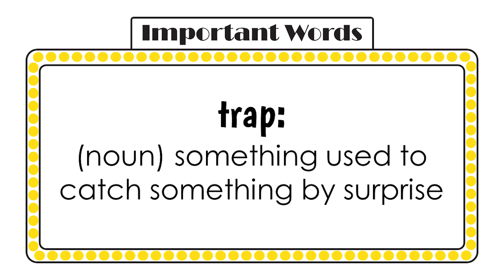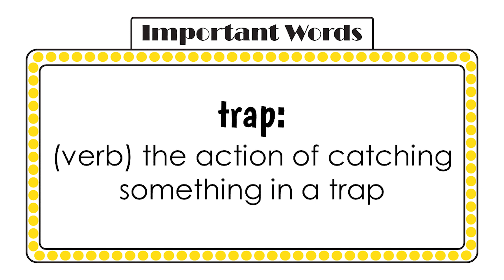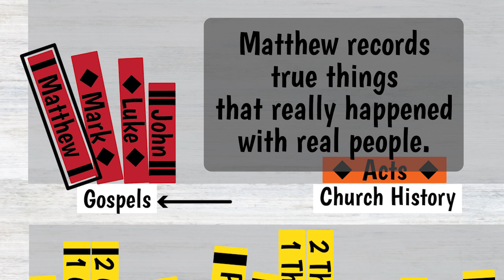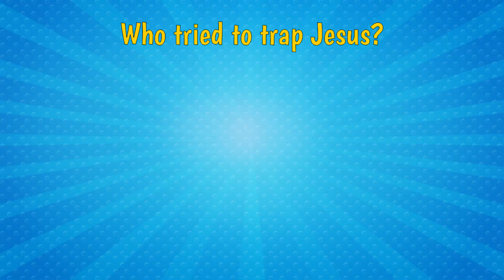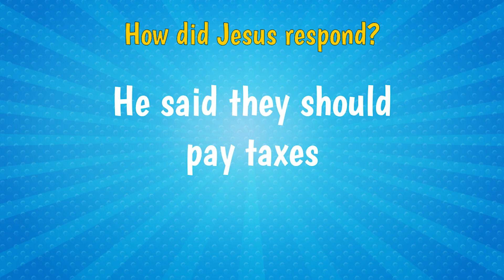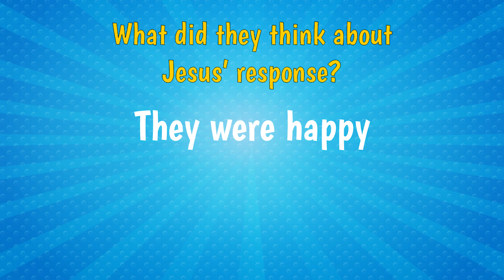Matthew 22:15-40 Traps and the Greatest Commandments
Who tried to trap Jesus and how?  What is the most important commandment?  Join Aunt JJ to find out!  Then check out BibleTimeWithAuntJJ.com for free activities that go along with this Bible study.